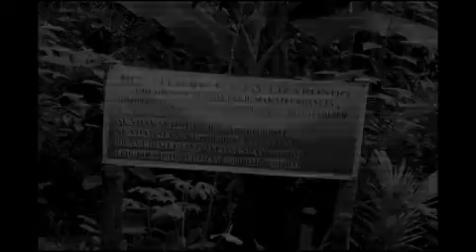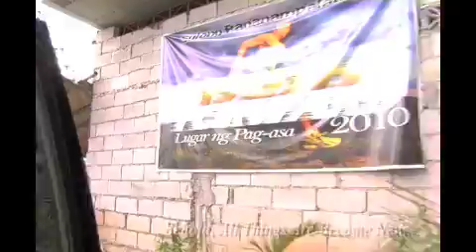Maryrose and ICAN Learning Center (Thank you!)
Hop-e Foundation helps impoverished children to have proper education. Through your donations and Child Sponsorship Program, you can help send a child to school. Thus, the child is "hopping over" poverty thru education.

-Our mission is to bring HOPE through the redemptive and restorative message of Faith, Hope and Love.
-EDUCATION
Presently, we have 65 students officially enrolled for this school year, teaching pupils at the nursery, kinder and preparatory levels.  We have four (4) volunteer teachers who have a big heart in helping educate the children in the community.